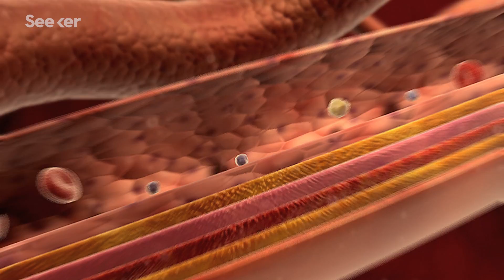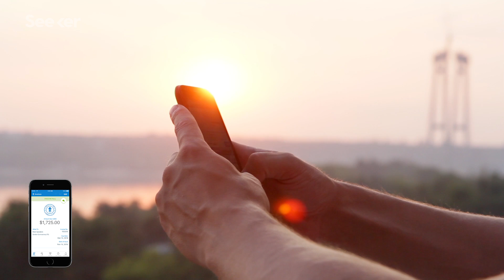Doctors Have to Trick Your Brain’s Defenses to Heal You, Here’s Why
Your body keeps your brain and your blood separate to filter out toxins and viruses. However, this barrier might be too good at its job.

and enter “Seeker” in the “How’d You Hear About Us” section.

New model may help science overcome the brain's fortress-like barrier
“Dr. Zaynah Maherally and team at the University of Portsmouth have developed a model that mimics the blood brain barrier, paving the way for better, more efficient and reliable tests of drugs to treat brain diseases.”

Scientists Are Building a ‘Periodic Table’ of Brain Cells From Living Tissue
“The Allen Institute for Brain Science has been working on just such a “periodic table” of human brain cell types and recently released the first data on 300 human neurons, complete with 3D reconstructions of 100 brain cells and detailed information about each neuron’s unique electrical signature.”

Brain Imaging Technology Uses Machine Learning to Identify Suicidal Thoughts
“A team of US medical researchers has developed a new and decidedly high-tech system for potentially preventing suicide. Using advanced brain-imaging technology and machine learning — a kind of subset of artificial intelligence — the system can flag patients with suicidal thoughts by essentially reading their minds.”

Special thanks to Julian Huguet for hosting and writing this episode of Seeker!